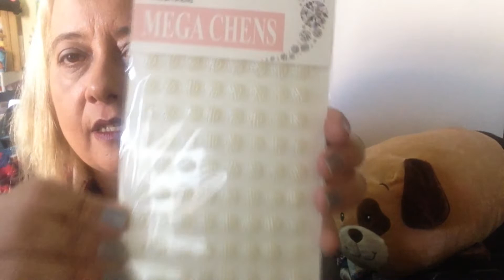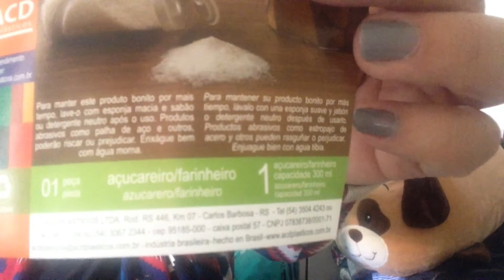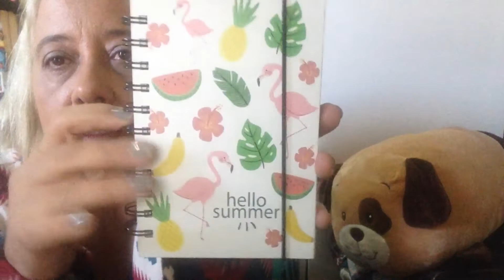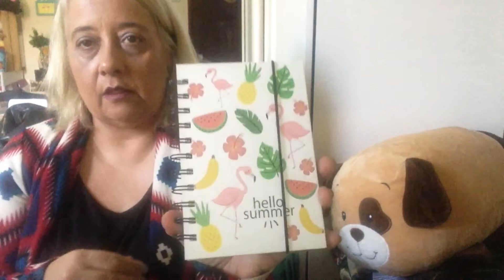Comprinhas de Decoração, Papelaria, Artesanato e para o Lar! ❤️ ❤️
Neste vídeo eu mostro comprinhas que eu fiz nas Lojinhas dos Chineisinhos de Decoração, para o Lar, de Artesanato e de Papelaria! ❤️
Inscrevam-se, deixem seu 👍🏼 e comentário!